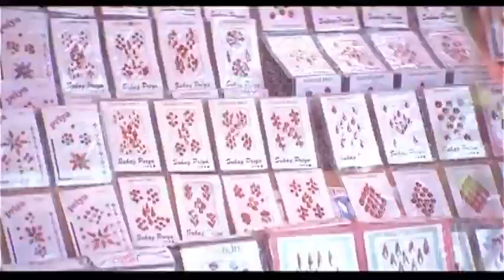Mudhalvan Uppu Karuvadu Video A R Rahman Arjun Shankar